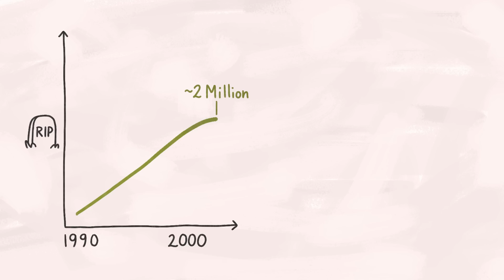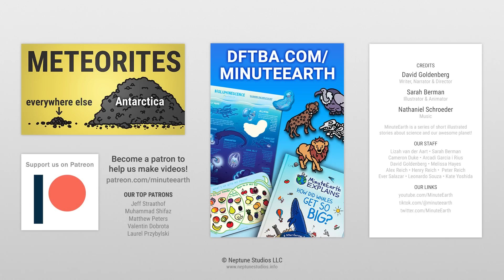In The Future, Death Will Be Different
In the future, humans will likely die of a very different suite of causes than we do now, thanks to advances in healthcare, an aging population, and changes in the environment.

To learn more about this topic, start your googling with these keywords:
- Global Burden of Disease Study: A comprehensive look at morbidity and mortality that measures lost human potential due to ill health caused by disease.
- Aging-associated Diseases: Diseases that increase in frequency with senescence, including  atherosclerosis and cardiovascular disease, cancer, arthritis, cataracts, osteoporosis, type 2 diabetes, hypertension and Alzheimer's disease.
- Global Catastrophic Risk: A risk that could inflict serious damage to human well-being on a global scale.
- Doomsday Clock: A metaphor that represents how close humanity is to self-destruction.
- Antiretroviral Therapy: A combination of drugs that suppresses HIV replication in infected individuals.
- PrEP: Pre-exposure prophylactic medications that work to prevent at-risk individuals from contracting HIV.

REFERENCES
Ritchie, H., Spooner, F., and Roser, M. (2019). “Causes of Death.” Our World in Data.

Mecklin, J. (2023). “A time of unprecedented danger: It is 90 seconds to midnight.” Bulletin of the Atomic Scientists.

Fuller, R. et al. (2022). “Pollution and Health: A Progress Update.” The Lancet. 6:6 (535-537).

Atella V, Piano Mortari A, Kopinska J, Belotti F, Lapi F, Cricelli C, Fontana L. “Trends in age-related disease burden and healthcare utilization.” Aging Cell. 2019 Feb;18(1):e12861.

Mathers CD, Loncar D. Projections of global mortality and burden of disease from 2002 to 2030. PLoS Med. 2006 Nov;3(11):e442.